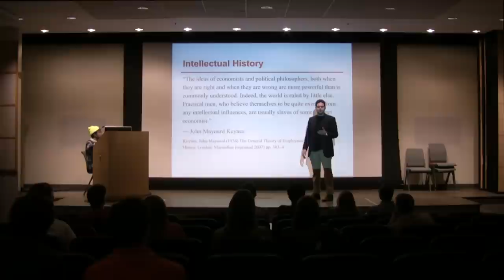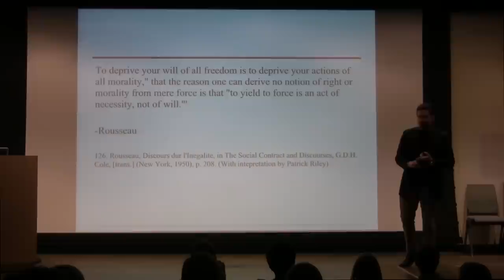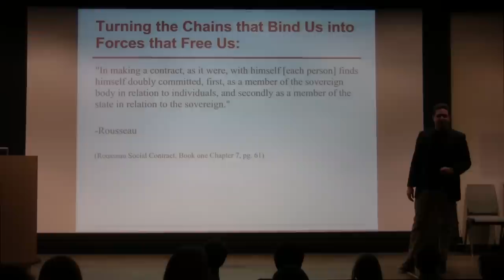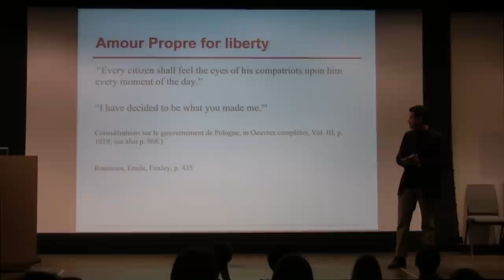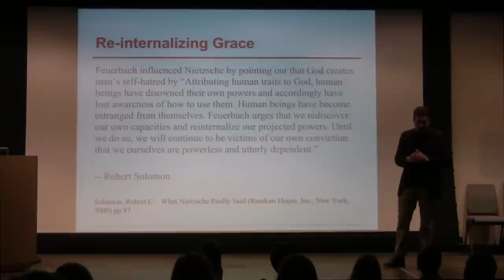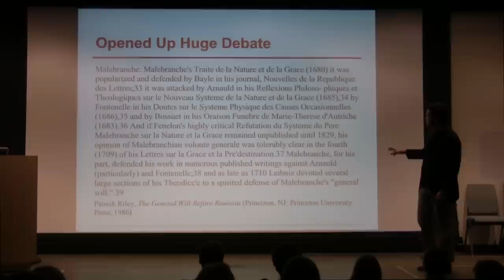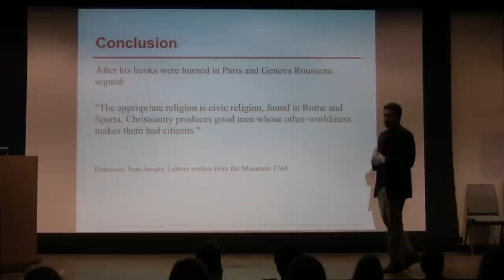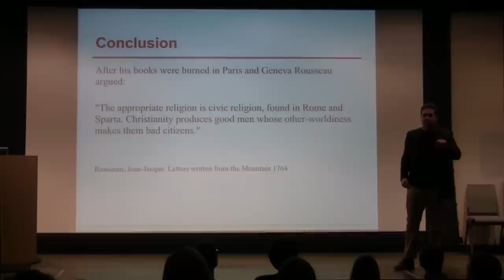Christophe Porot's CIS Presentation Rousseau's Paradox